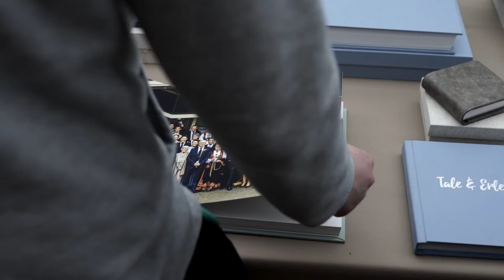Oslo Bryllupsfotografi-workshop Juni 2021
Drømmer du om å bli en suksessfull bryllupsfotograf som ikke trenger å jobbe med andre typer oppdrag?

👉🏼 Du ønsker å fotografere flere bryllup.

👉🏼 Du freaker ut midt på dagen når det er sol og skyfri himmel.

👉🏼 Du søker etter andre fotografers bilder for å finne hjelp og inspirasjon til å fotografere på steder du aldri har vært før.

👉🏼 Du leverer ut digitale filer og syns at produktsalg er skummelt.

👉🏼 Du kjemper om å booke de potensielle kundene som kontakter deg.

👉🏼 Du er redd for å ta betalt det du er verdt.

👉🏼 Du stresser over redigering og bildebehandling.

👉🏼 Du har lite eller rotete system og mangler kontroll over arbeidet og arbeidsflyten din.

Snart er flesteparten vaksinert og bryllupssesongen begynner for fullt🤩

Lær av noen som har oppnådd det du ønsker å oppnå før deg, og start sesongen med masse ny lærdom, kunnskap og trygghet for et suksessfullt 2021 og årene som kommer!

Bryllupsworkshoppen er tilbake. Helt siden første versjon i 2016 har den blitt utsolgt hver gang!

👇🏼Info og påmelding her👇🏼